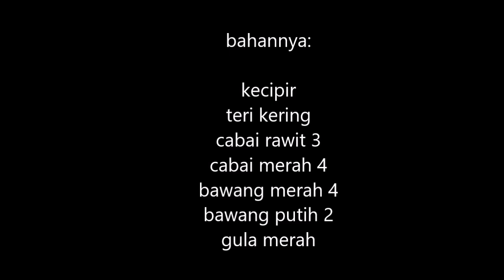Resep tumis teri dan kecipir simple